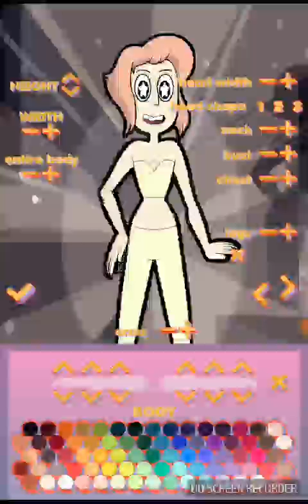Perola e steven